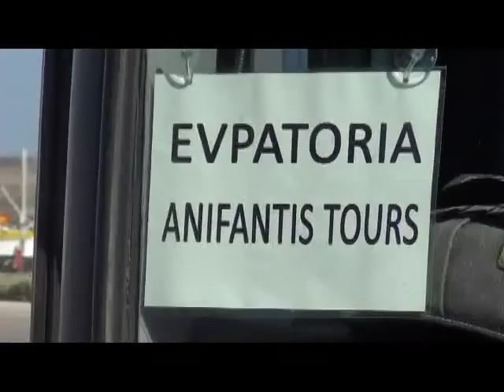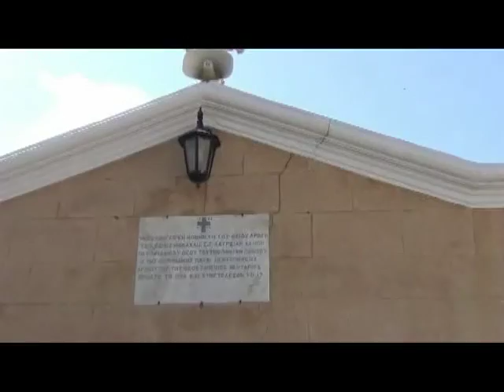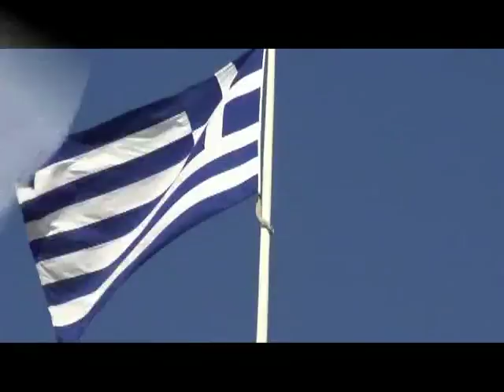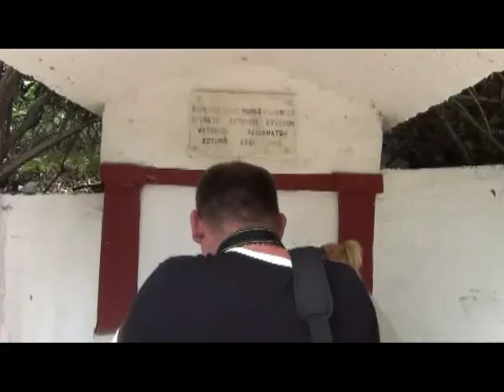Поездка по святым местам Греции ч.1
Минувшей осенью группа прихожан Ильинского храма вместе с его настоятелем протоиереем Георгием Кунициным побывали с паломнической поездкой в Греции, где они познакомились с христианскими святынями, а также с образом жизни и традициями православного греческого народа.